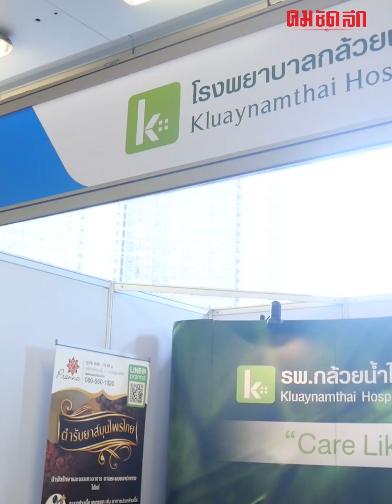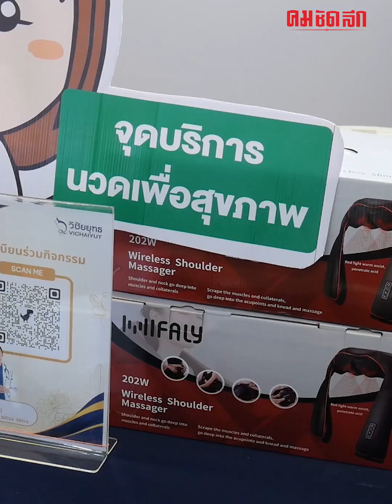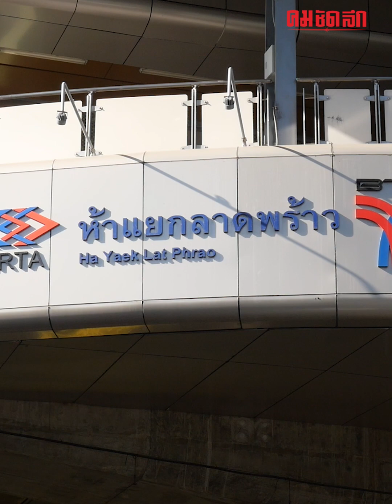ตรวจสุขภาพฟรี' คลีนิกลอยฟ้า ปีที่ 18 | คมทั่วไป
BTS ผนึกกำลัง 9 โรงพยาบาล เชิญชวนประชาชน 'ตรวจสุขภาพฟรี' งาน คลินิกลอยฟ้า ปีที่ 18 หวังส่งเสริมให้คนหันมาใส่ใจสุขภาพมากขึ้น